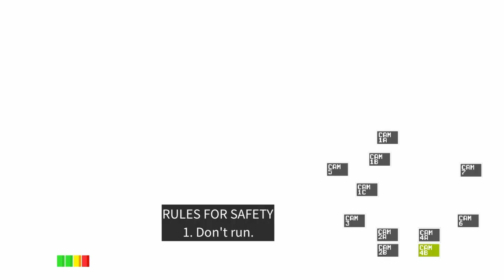I tried completing NIGHT FOUR but FAILED!!! (Part 5)